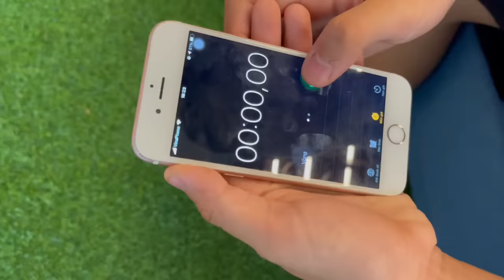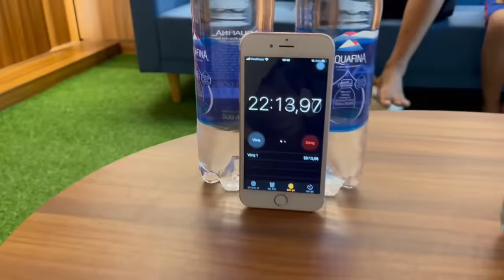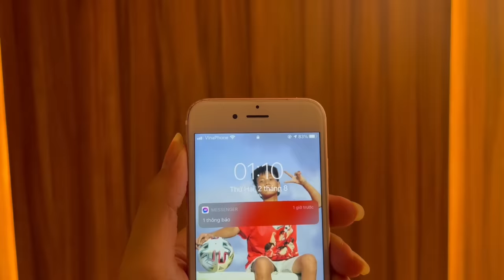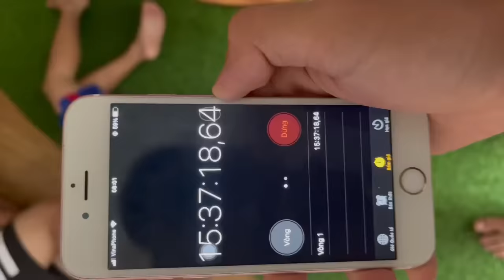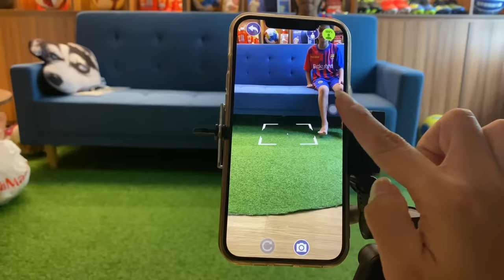Thử Thách 24h sống trong căn phòng bóng đá , Đỗ Kim Phúc , Việt Anh Cr7 , Cubi 100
Thử Thách Bóng Đá 24h cùng Messi Nhí Việt Nam Cubi 100 , Đỗ Kim Phúc và Ronaldo Nhí Việt Anh Cr7 trổ tài skills bóng đá như Quang Hải và chơi UFC Siêu Sao Bóng Đá